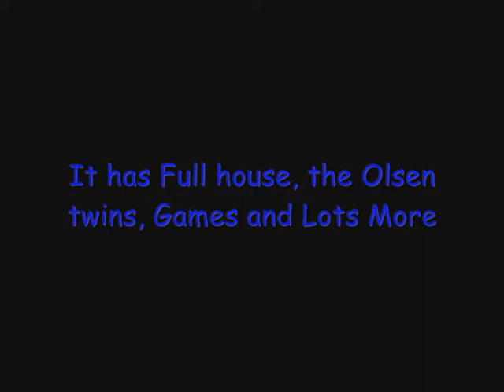Join Full house Addicted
Please Join =)
Note: Not My board